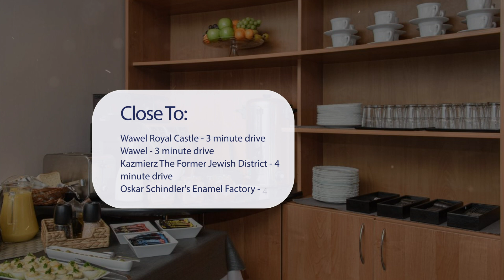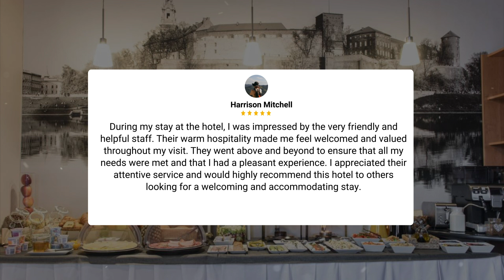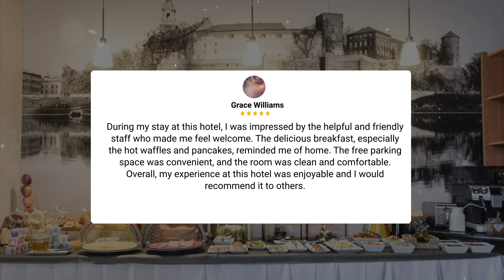Hotel Nowa Panorama, Kraków Review - Is This Hotel Worth It?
In this video, we reviewed the Hotel Nowa Panorama, Kraków based on its price, quality, value for money, and more. We also gave it ratings based on the travel type and more.

Additionally, we'll provide you with insights into the nearby attractions and activities that you can enjoy during your stay at Hotel Nowa Panorama, Kraków. Whether it's exploring the local culture, sightseeing, or shopping, we've got you covered.